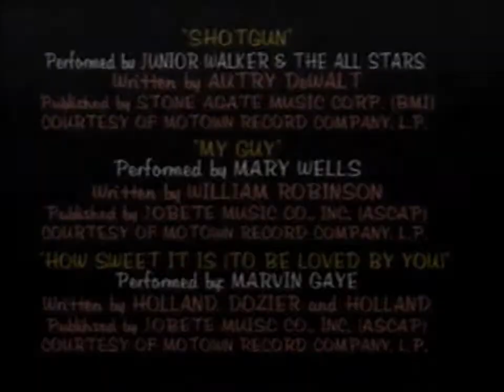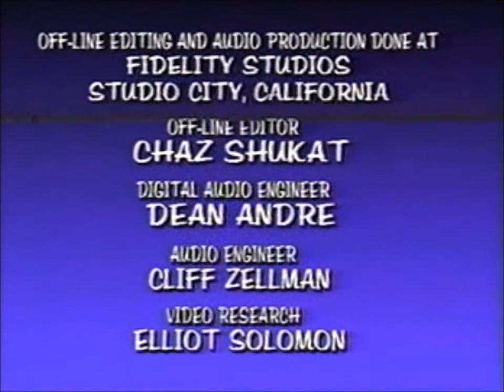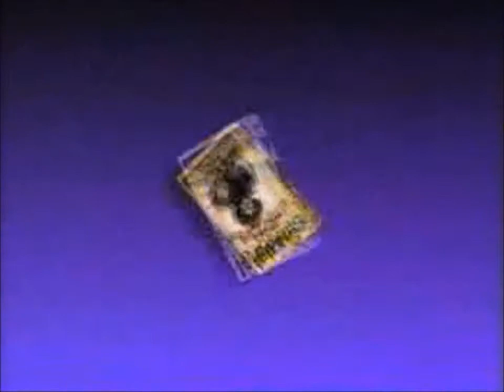"SHINDIG: Motor City Magic" - (1964 to 1966)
FEATURES:  Junior Walker & The All Stars, Mary Wells, Marvin Gaye, The Blossoms, The Temptations, The Supremes, Martha & The Vandellas, Smokey Robinson & The Miracles

Shindig! was an American musical variety series which aired on ABC from September 16, 1964 to January 8, 1966. The show was hosted by Jimmy O'Neill, a disc jockey in Los Angeles at the time who also created the show along with his wife Sharon Sheeley, British producer Jack Good, and production executive Art Stolnitz. The original pilot was rejected by ABC and David Sontag, then Executive Producer of ABC, redeveloped and completely redesigned the show. A new pilot with a new cast of artists was shot starring Sam Cooke. That pilot aired as the premiere episode.

Shindig! was conceived as a short-notice replacement for Hootenanny, a series that had specialized in folk revival music. The folk revival had fizzled in 1964 as the result of the British Invasion, which damaged the ratings for Hootenanny and prompted that show's cancellation.

Shindig! focused on a broader variety of popular music than its predecessor and first aired for a half-hour every Wednesday evening, but was expanded to an hour in January 1965. In the fall of 1965, the show split into two half-hour telecasts, on Thursday and Saturday nights.

Shindig!'s premiere episode was actually the second pilot, and featured Sam Cooke, The Everly Brothers, and The Righteous Brothers. Later shows were taped in Britain with The Beatles as the guests. The series featured other "British invasion" bands and performers including The Who, The Rolling Stones, and Cilla Black. Shindig! continued to broadcast episodes from London throughout its run.

Many other popular performers of the day played on Shindig! including Tina Turner, Lesley Gore, Bo Diddley, and Sonny and Cher, The Beach Boys, James Brown, Jackie Wilson, The Supremes, and The Ronettes. Shindig!'s success prompted NBC to air the similar series Hullabaloo starting in January 1965 and other producers to launch syndicated rock music shows like Shivaree and Hollywood a Go-Go. Shindig! is one of the few rock music shows of the era to still have all of the episodes available to watch.